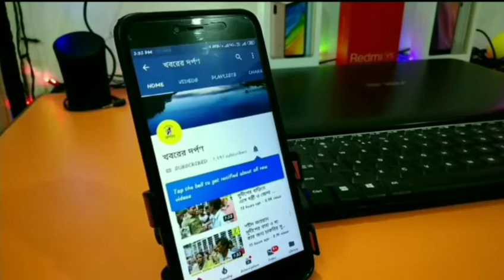নদীয়ার করিমপুরে আহারে তেহট্ট খাদ্য মেলার উদ্বোধনের মহকুমা শাসক কি বললেন দেখুন ভিডিও